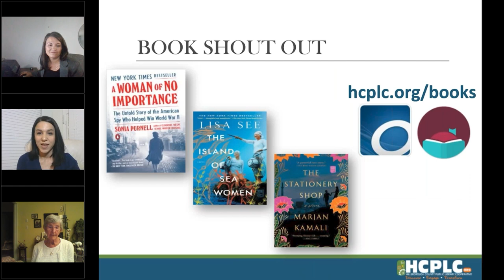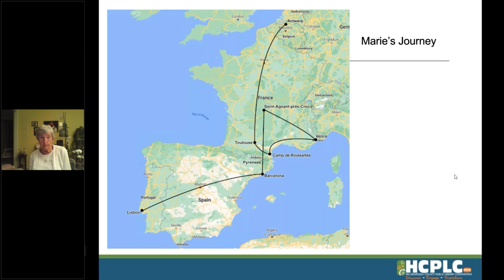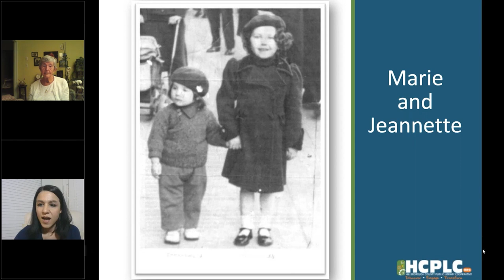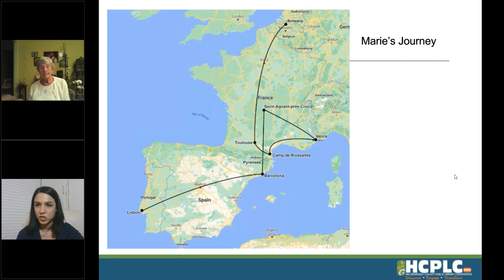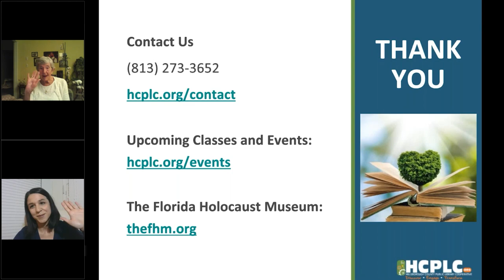Meet Marie: Holocaust Survivor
Speaker Biography:

Marie Silverman (née Berkovic) was born in 1931 and lived with her sister Jeannette and their parents in Antwerp, Belgium when World War II began. After Germany invaded Belgium, the family escaped to France. For a while, non-Jews hid them on a farm but when the roundups began, the family was captured and separated: the sisters with their mother were placed in an internment camp at Rivesaltes, France while their father was sent to a different camp.

After 9 months, Marie and Jeannette’s mother managed to smuggle her daughters out of Rivesaltes. They were hiding with other refugees in Vence, France. They were then briefly reunited with the parents who managed to escape but the father soon died as a result of the mistreatment he had endured in the camp. Two partisan couriers took the sisters across the Pyrénées Mountains on foot from Vence to Barcelona, Spain. Marie and Jeannette lived with their aunt and uncle and then came to the United States. Once here, they were placed in an orphanage and with foster families until their mother was able to reunite with them in 1949.